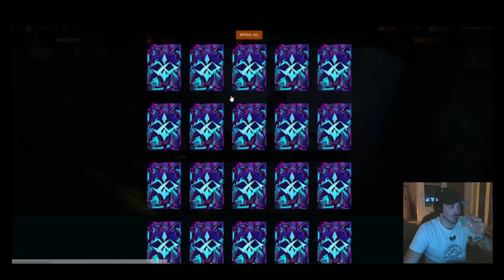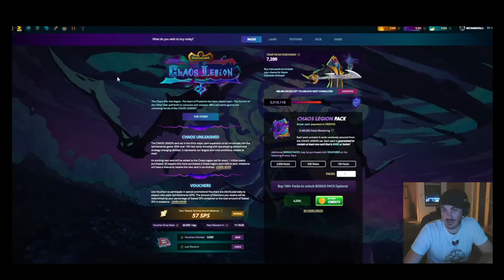Opening 300 Chaos Legion packs with huge pulls and tonnes of Legos and Golf Foils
Hi everyone! In this follow video to my first 100 pack opening video post[Introduction to @instamental and 100 pack opening with huge pulls including the best Gold Foil Legend] The fiend in me comes out again. The pack opening fiend gets stronger as my sleep deprivation increases and this video was recorded at 5AM Gold Coast, Australia time so needless to say he was beyond powerful at that point.

I ended up fiending out and opening 300 packs with huge pulls including tonnes of Legendary's and Gold Foils :)

I will continue to put out videos on pack openings, renting strats, monster flipping, battle advice and coaching etc. Along with this my experience in financial planning and investment management allows to identify and provide some strats that I use to scrape off extra value/alpha that I have not seen people talk about publicly.

Follow me on all channels when as for every 100 subscribers I get on each I will give away a chaos legion pack on each channel you just have to like/vote on the posts and videos (comments and feedback are much appreciated). So get in early because you will qualify for all following chaos legion giveaways after you join.

Buy and sell super discounted gift cards for crypto. I seriously can't recommend it enough and it single handedly allowed me to leave my job to focus on @splinterlands and crypto gaming.

Use Coinbase to buy crypto and get $10USD sign up bonus for free [HERE]

At @monstermarket, You Receive 3% Cashback on all card purchases so use it, it all adds up [Monster Market]

Use @LeoDex to buy cheap packs, DEC and many other tokens [HERE]

You can check out the rewards cards printing rates, get a report of your season and view cards by league cap made by @kiokizz who is @splinterstats, please send him some votes for his hard work on his recent Splinterlands posts!

Want to view Splinterlands stats? and make sure to show some love on his recent Splinterlands posts!

and all their features!

Each upvote gets you a Gold Foil Legendary in your daily quest loot chests :)

See you in Pretoria
@instamental out